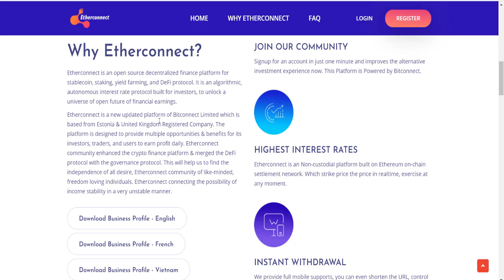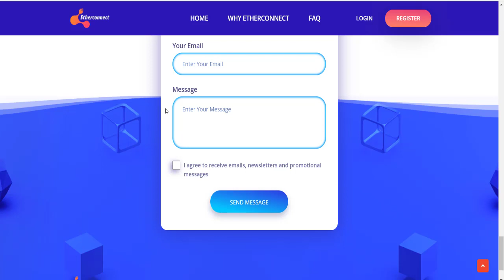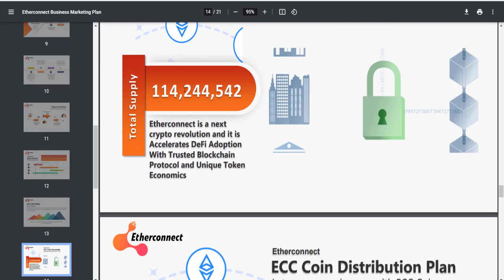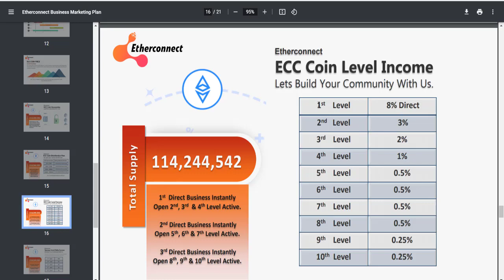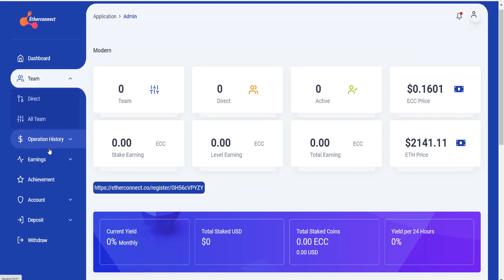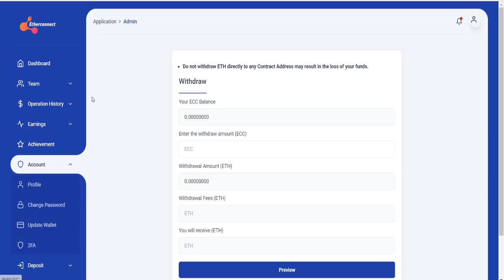Etherconnect $ECC Token - %10-dan Başlayan Aylık Kazançlar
Etherconnect community
Etherconnect, ECC is an open-source cryptocurrency that was connected with the Ethereum Decentralized Finance Open protocol with high-yield farming program. Etherconnect is a new version of Bitconnect.
 worldwide.